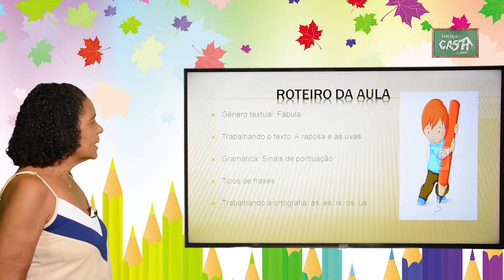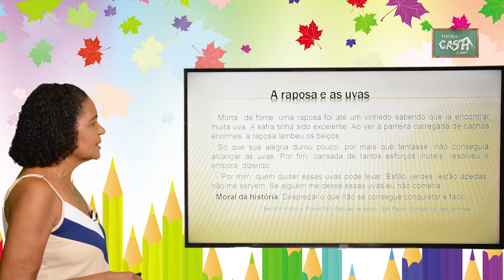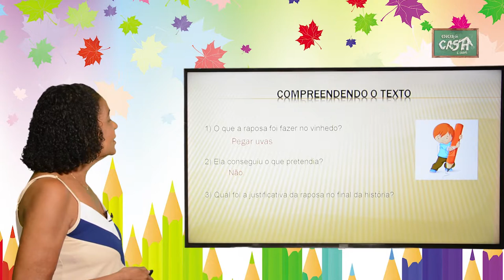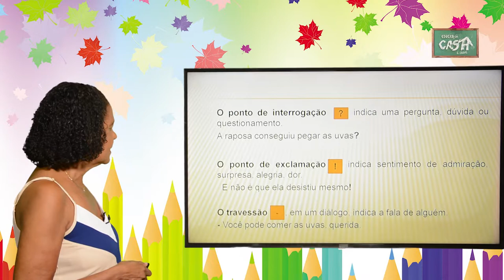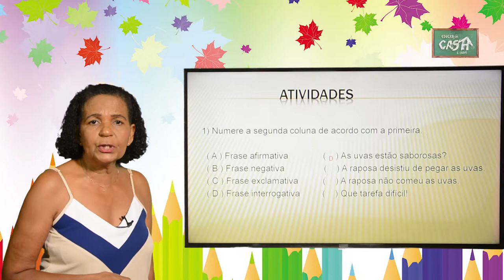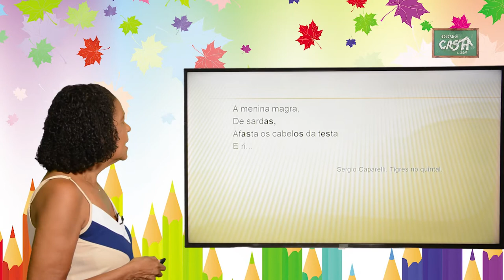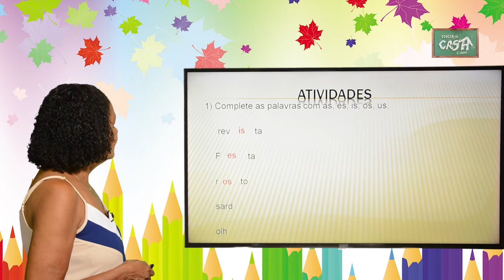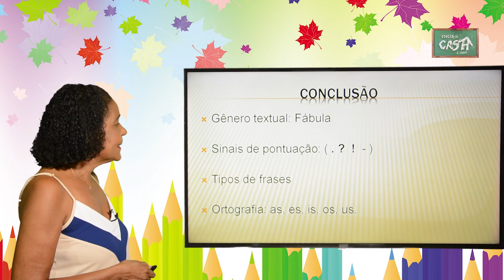3º ANO- II TRIMESTRE- PORTUGUÊS- AULA 1- FÁBULA/ SINAIS DE PONTUAÇÃO/ TIPOS DE FRASES/ AS, ES, IS